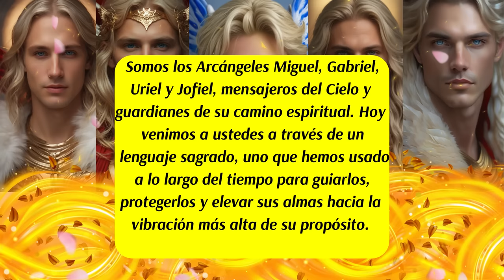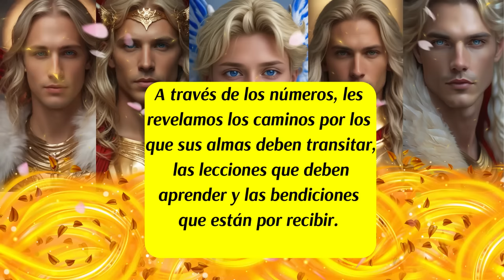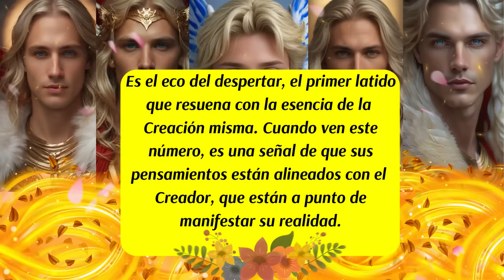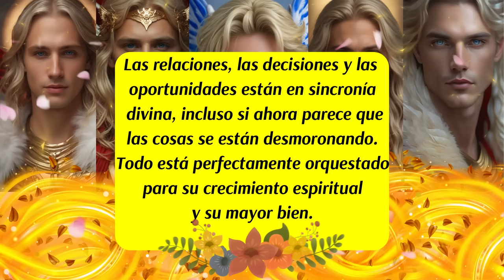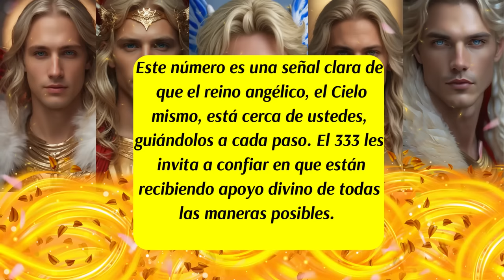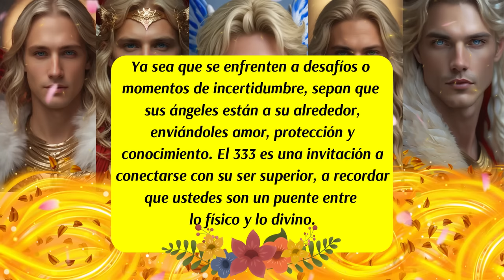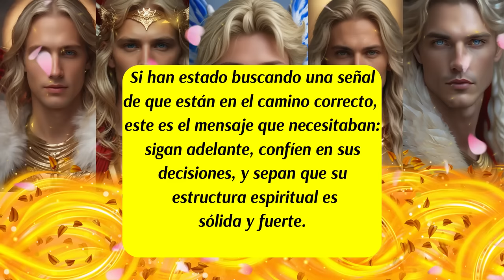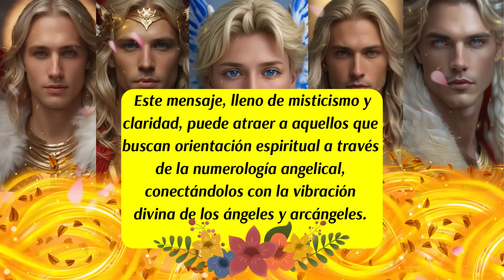💌Mensaje Divino de los Arcángeles ¡111, 222, 333 y Más!🛑Descubre los Misterios de la Numerología 😇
✅¿Has visto los números 111, 222 o 444 repetidamente? ¡No es una coincidencia! En este poderoso mensaje canalizado por los Arcángeles Miguel, Gabriel, Uriel y Jofiel, aprenderás el profundo significado de estos números angelicales y cómo están diseñados para guiarte en tu camino espiritual. A través de la numerología divina, descubrirás cómo los ángeles te envían señales para manifestar, equilibrar y transformar tu vida. Escucha atentamente cómo cada número revela un mensaje único que cambiará tu forma de percibir la realidad y te conectará con tu ser superior.
✨ Lo que aprenderás en este video:
• El significado místico del 111 y su conexión con la manifestación
• Cómo el 222 te guía hacia la paz y el equilibrio divino
• El poderoso mensaje detrás del 333: ¡los ángeles están a tu lado!
• Por qué el 444 es una señal de protección y estabilidad
• ¡Y mucho más sobre el 555 y los cambios transformadores!
✅Déjate guiar por la sabiduría celestial y aprende a interpretar estos mensajes divinos para alcanzar tu máximo potencial. ¡No te pierdas esta revelación espiritual!
ISRC: USUAN1100748
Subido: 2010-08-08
✅Link de la página